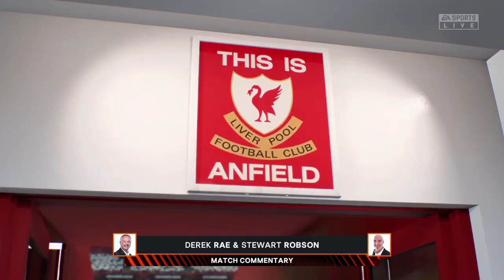CARABAO CUP FINAL! - FIFA 22 CAREER MODE - AGGYMAN FC #14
Season 4 Part 2 - AggyMan FC have progressed to another Carabao Cup Final! Can they win ANOTHER trophy?